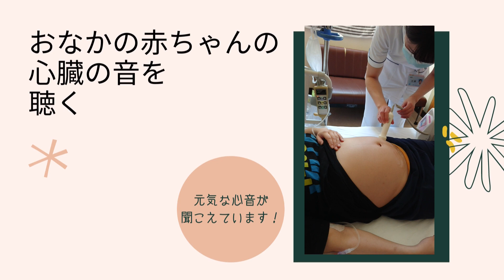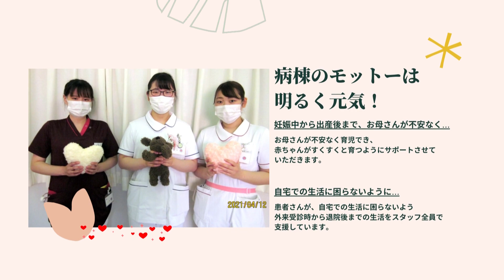第4病棟西